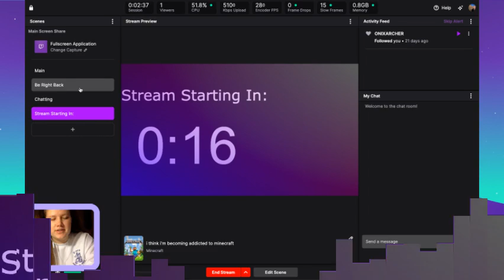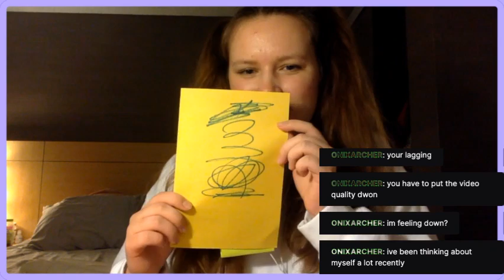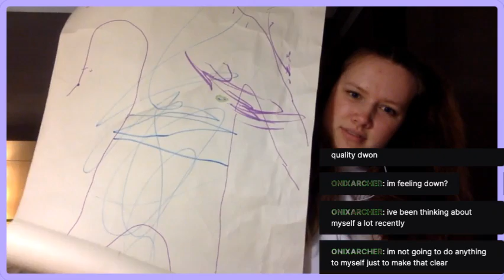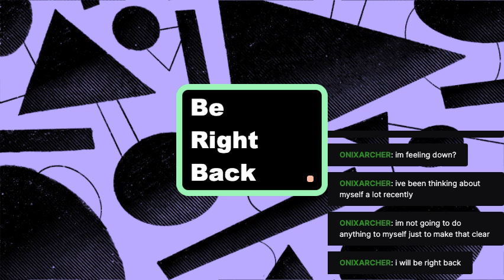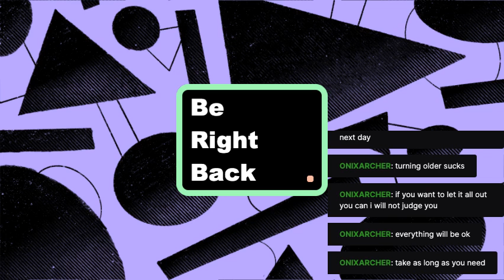oops i had a panic attack while live [VOD]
I do actually have a panic attack in this so if you are sensitive to that kind of content do not watch. Originally titled "i think i'm becoming addicted to Minecraft". Streamed February 23.